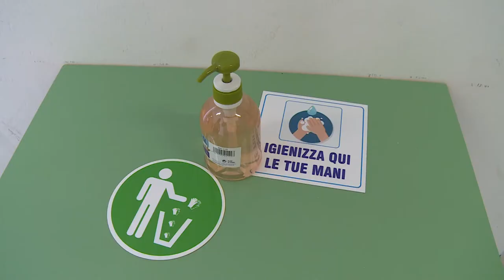Scuola e ripartenza: Piovono i no per il piano del ministro Azzolina